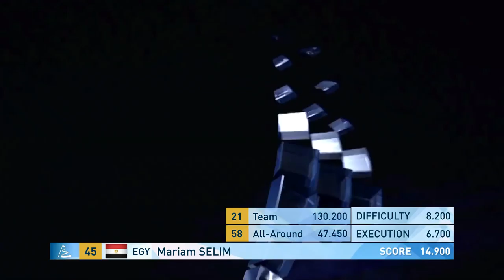SELIM Mariam (EGY) - 2019 Rhythmic Worlds, Baku (AZE) - Qualifications Ribbon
FIG Official - 37th Gymnastics World Championships - Baku (AZE), September 16-22, 2019